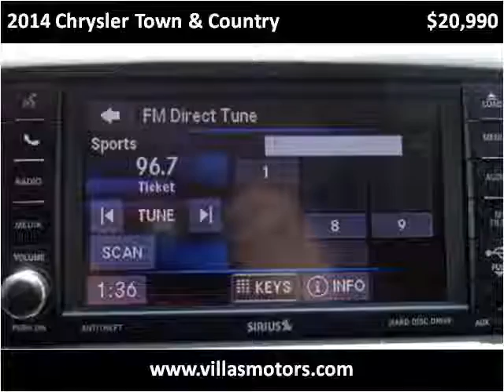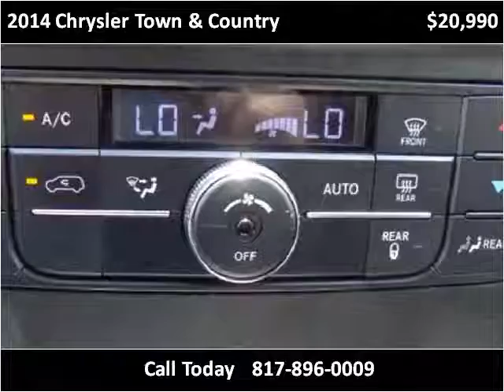2014 Chrysler Town & Country Used Cars Dallas / Fort Worth T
This 2014 Chrysler Town & Country is available from Villa's Motors.